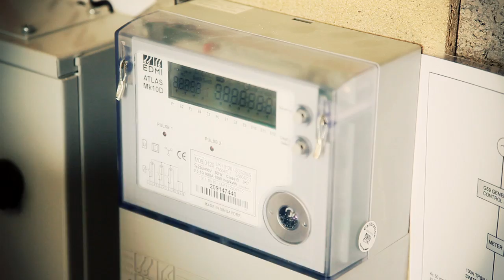Hydroelectric power for a small community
How does a hydropower system work? What's the cost of installing one? And how much power is produced?

Here, a group in Settle, North Yorkshire explain how they set up a hydroelectric project to generate renewable energy – and how that's now generating profits for the community.

This video was created as part of PlanLoCaL, a project helping communities influence local planning policy and contribute to a low-carbon and renewable energy future.

We’re the Centre for Sustainable Energy, a charity supporting people and organisations across the UK to tackle the climate emergency and end the suffering caused by cold homes.

1:13 How does the hydro system work?
3:25 Funding the project
4:06 Getting planning and other permissions
4:49 Installation and maintenance
5:35 Impact
6:24 How much power is produced?
7:08 Costs, income and reinvesting profits
8:35 Wider benefits